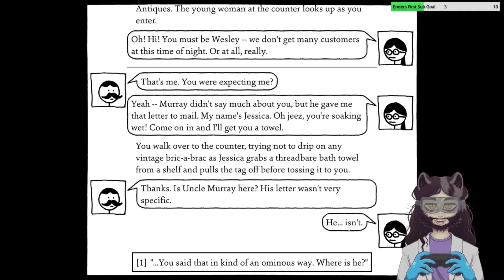Shadows Over Loathing Ep. 4 - Haunted Antiques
Here is Part Four of Shadows Over Loathing, Streamed on November 14th